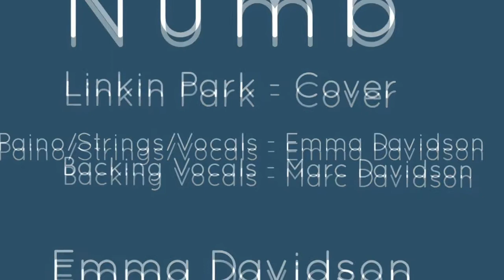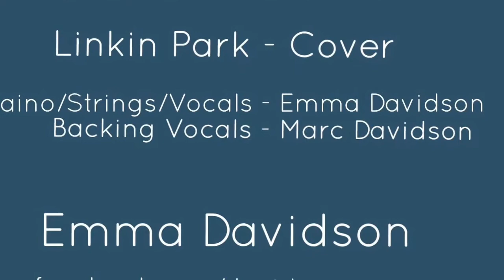Numb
A cover of Numb by Linkin Park
Piano/Vocals/Strings - Emma Davidson
Backing vocals - Marc Davidson